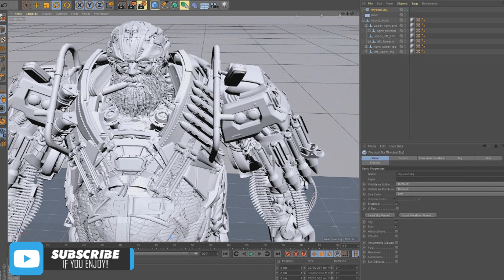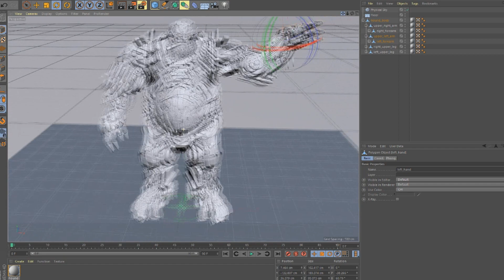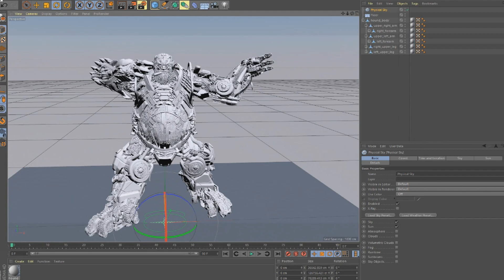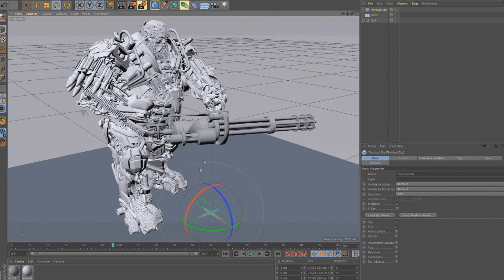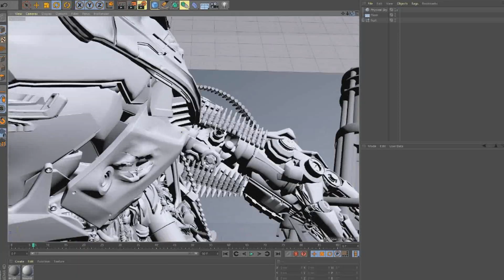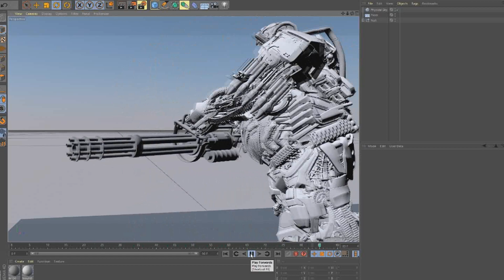Transformers Rise Of Unicron - Movie Project Update #18